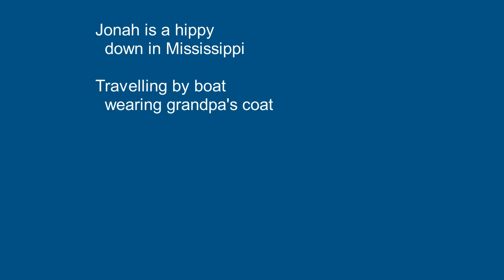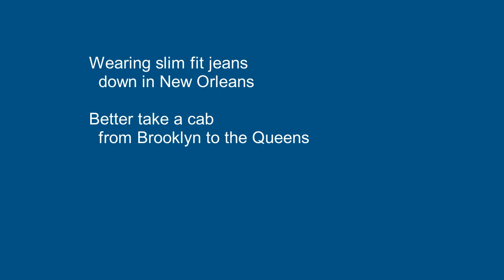Travelling 🇺🇦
Travelling to Spain, Fuengirola? It is a heaven on earth in many ways. You simply need to rock when you are travelling to or from Fuengirola, Spain, says we.

Listen to this song also on Spotify